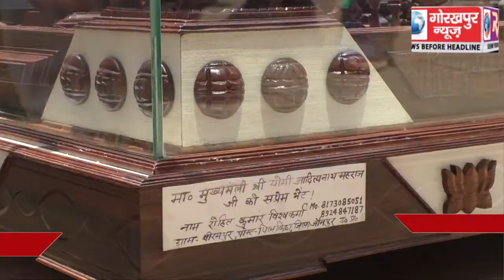सीएम से मिलने आए फरियादियों के बीच मिली दो युवकों को अपने उपहार भेंट करने में कामयाबी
सीएम से मिलने आए फरियादियों के बीच मिली दो युवकों को अपने उपहार भेंट करने में कामयाबी, 8 महीनों से भटक रहे थे मुख्यमंत्री को देने के लिए अपना उपहार, गोरखपुर न्यूज की एक्सक्लूसिव रिपोर्ट